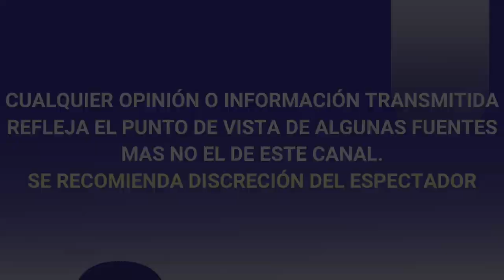MARLENE FAVELA HABLA SOBRE LA SITUACIÓN CON EL PADRE DE SU HIJA BELLA ASEGURA QUE VIVE SIN RENCORES